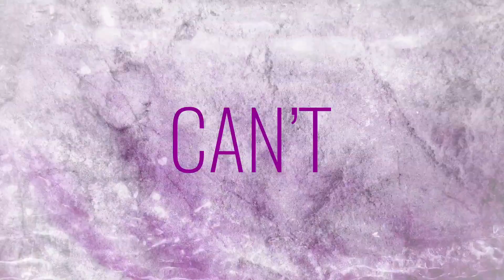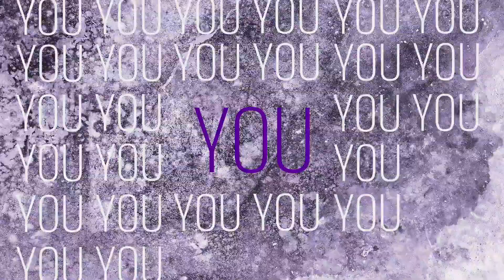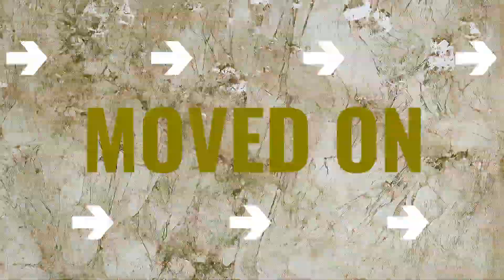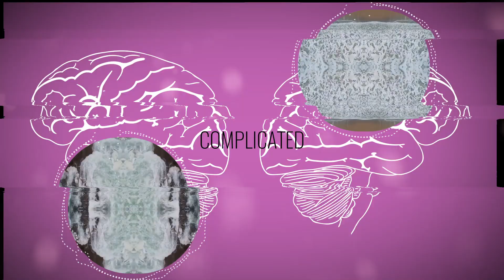SABIO Ft. Mike Champion - Complicated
Complicated (feat. Mike Champion) · SABIO